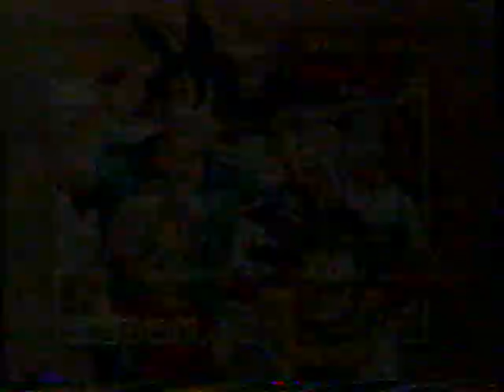Sandy Bell opening and closing in Arabic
International Channel would show anime dubbed in Arabic weekday afternoons.  The Sandy Bell anime and if memory serves, Cooking Papa, always caught my eye!